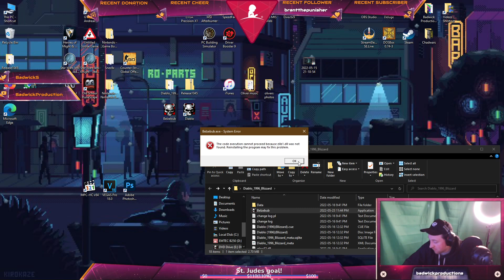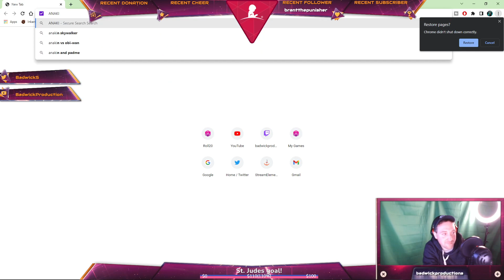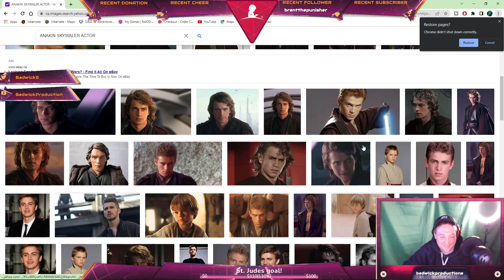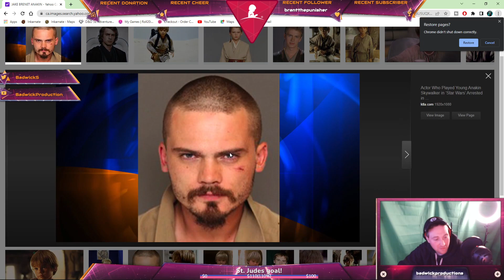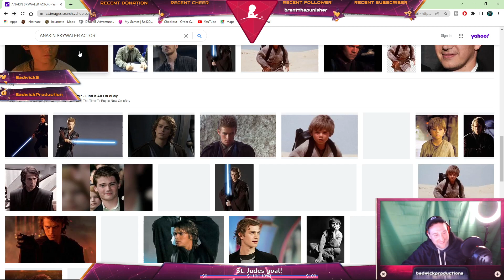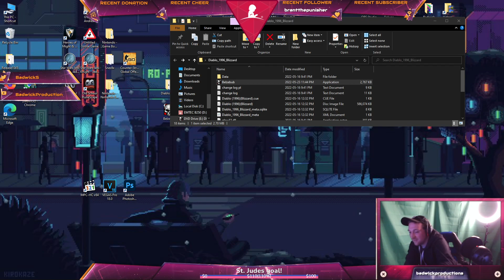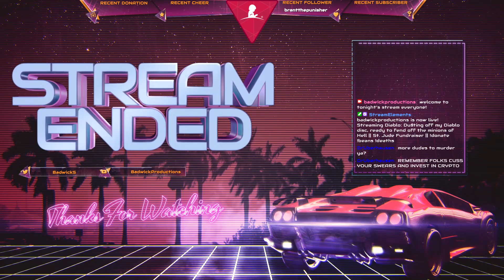Diablo stream, grinding and chilling!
Bassicly a chill stream while grinding some Diablo and talking in VC with friends!